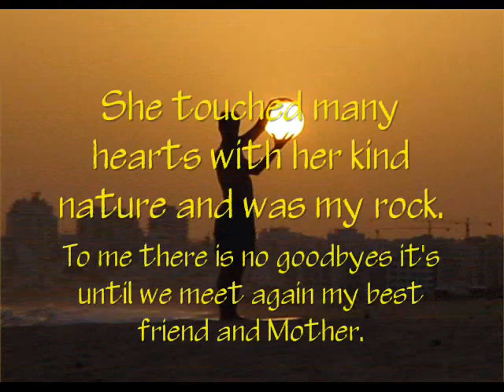tribute_to my best friend and Mother-1932-2012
My best friend and Mother crossed over to Summerland May 20,2012 due to lung cancer.